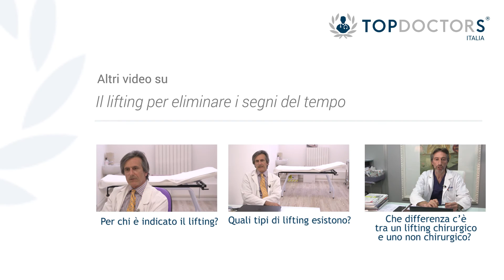Cosa s’intende per lifting?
La procedura del lifting spiegata dall'Esperto in Chirurgia Plastica a Busto Arsizio, Dott. Pier Luigi Gibelli.